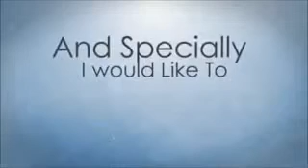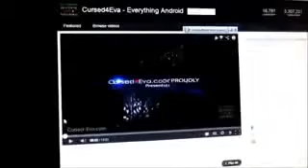A Message To My Subscribers A Million Views Special Explore Gadgets Android Life